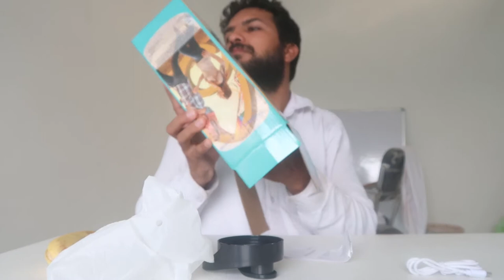Brayden portable blender unboxing in Hindi With Review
Link for buying this on amazon
by this product on flipkart :-
bryden portable blender
brayden blender jar only
brayden blender reviews
brayden fito kup-g
brayden products
rechargeable blender
harkin blender
swarg portable blender
brayden fito blender
brayden blender reviews
brayden products
brayden fito blender
brayden fito rush portable power blender
swarg portable blender
brayden blender flipkart
brayden chopper
brayden blender customer care number Unboxing Hindi ya Unboxing in Hindi - ये एक हिंदी भाषी चैनल है जिसमे हम कुछ नये-नये प्रोडक्ट्स को unbox करके दिखाते है और आपको दिखाते है की product कैसा दीखता है इसका वजन कितना है और साइज़ कितना है ? साथ की साथ दिखाते है की ये दिखने में कैसा लगेगा ? so lets open the box and check out what is inside it and how it looks so be with unboxing in Hindi and keep watching unboxing of new stuff every week. unbox India.